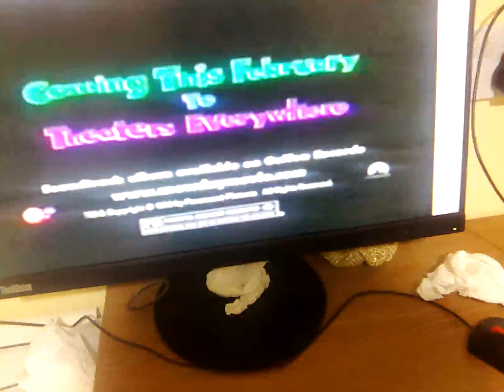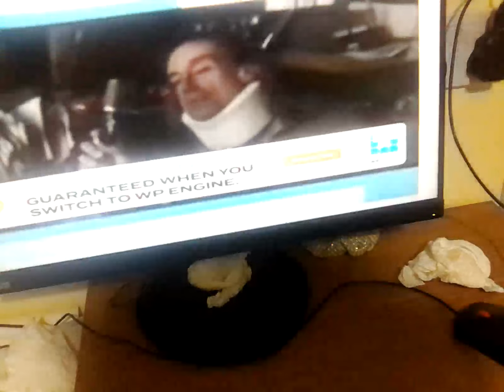29 January 2023